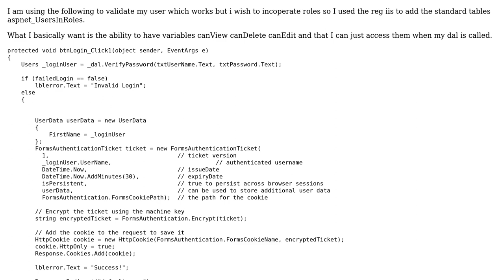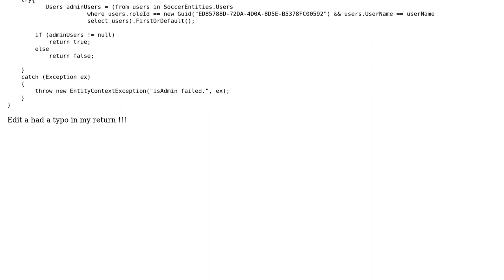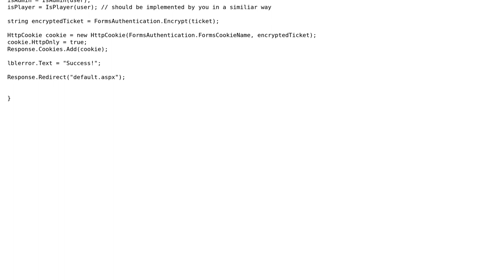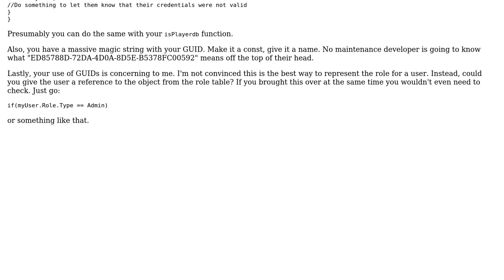Validating users with Roles (2 Solutions!!)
Validating users with Roles

With thanks & praise to God, and with thanks to the many people who have made this project possible! | Content (except music & images) licensed under CC BY-SA | Music | Images & others | With thanks to user Nick Udell user Heslacher user csharpdude77 and the Stack Exchange Network Trademarks are property of their respective owners. You are responsible for your own actions.